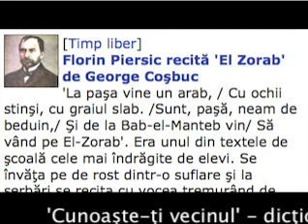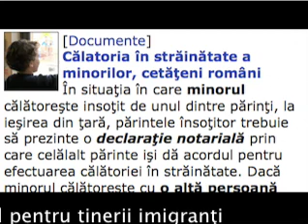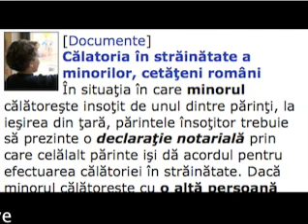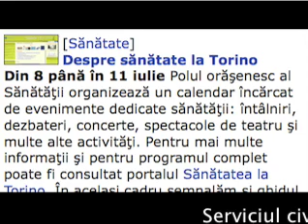TWS n. 74 - Torino Web Stiri del 08/07/2009